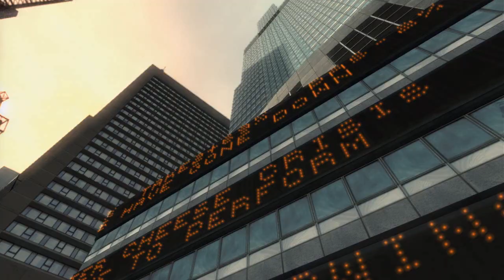GTA IV Trailer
The world premiere of Rockstar's latest iteration in the biggest series in video games today.